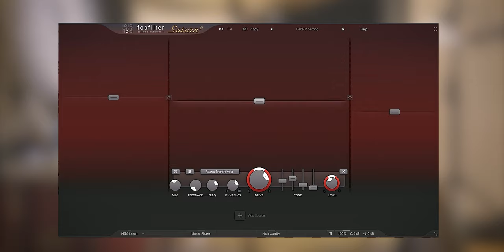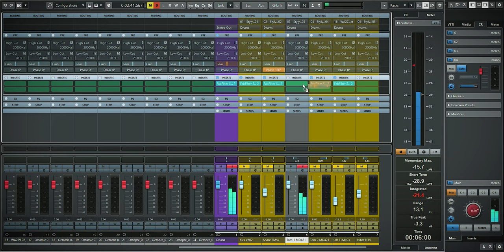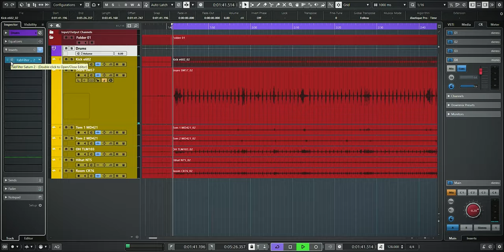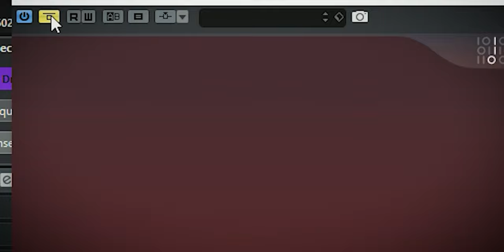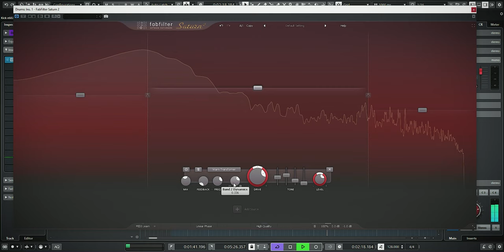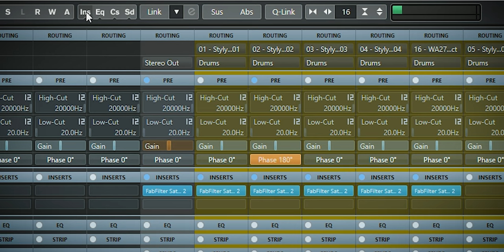How to easily get great sounding drums with Fabfilter Saturn 2!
We're going to show you how to use Fabfilter Saturn 2 on drums in mixing to get great soundings drums easy!

This is part 03 of the series '' Drum Processing with Fabfilter Saturn 2''

00:00  - Intro
00:31 - Why I use Saturn 2 for drums
00:57 - Drumkit with Saturn 2 - Toms
02:43 - Room Mic Processing
04:09 - Fabfilter Saturn 2 on the drumbus
06:50 - Before and After

Thanks!
Marlon